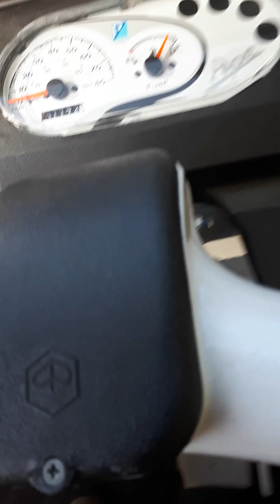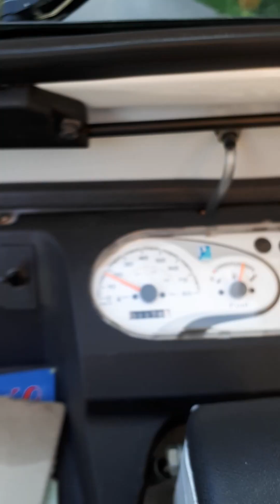Ape Piaggio Calessino CH Talfahrt Strahlegg 8496 Steg ZH 23.9.2018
Ape Calessino CH Takfahrt Strahlegg Steg ZH